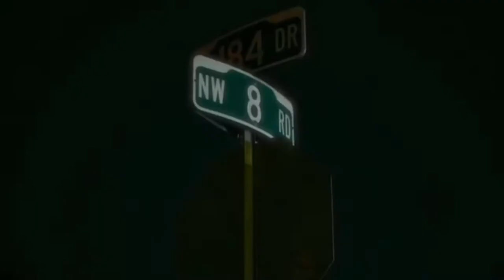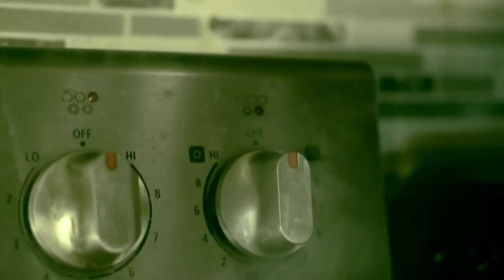Jumpmann Bean "Hard Tymes"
Hard Tymes Records presents Miami's own Jumpmann Bean and his new video "Hard Tymes"